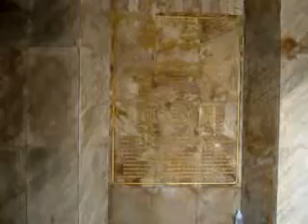Khao Kho Memorial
inside the memorial tower